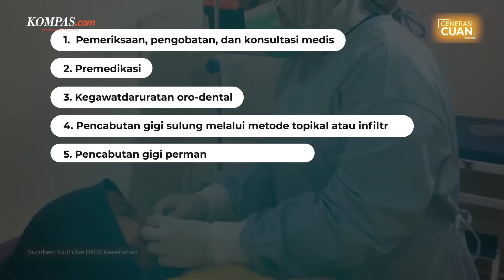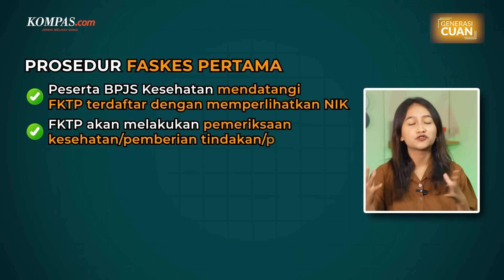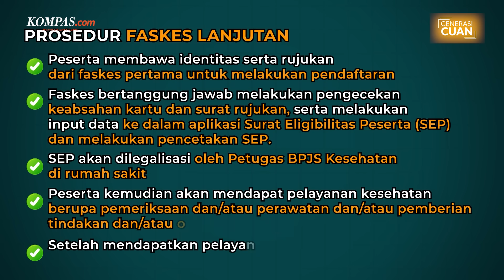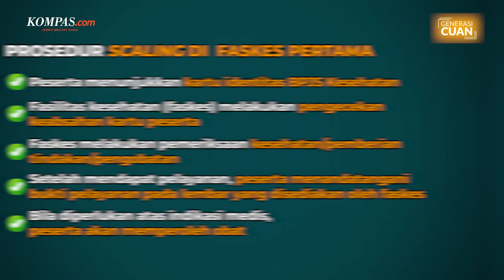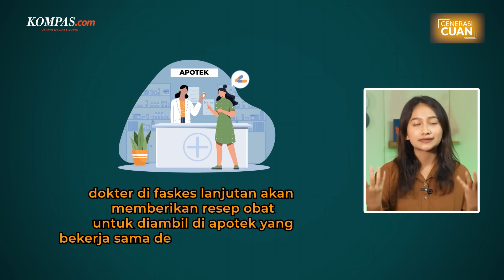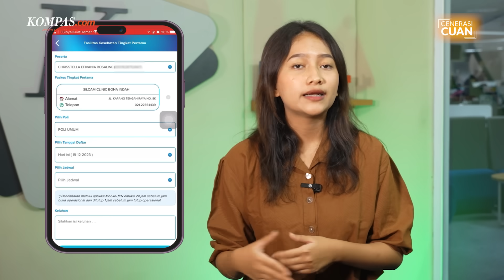[GENERASI CUAN] Cara Dapat Gigi Palsu hingga Tambal Gratis dari BPJS Kesehatan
BPJS Kesehatan menanggung berbagai jenis pengobatan, termasuk perawatan gigi dan mulut. Beberapa di antaranya yakni pembersihan karang gigi, tambal gigi, hingga protesa gigi (gigi palsu).
Namun, BPJS Kesehatan menetapkan besaran biaya pertanggungan yang berbeda untuk setiap jenis pelayanan perawatan gigi tersebut.
Lantas, berapa biaya perawatan gigi yang ditanggung BPJS Kesehatan? Bagaimana cara mendapatkan pelayanan tersebut?
Penulis: Diva Lufiana Putri, Muhammad Idris, Mela Amani
Penulis Naskah: Chrisstella Efivania Rosaline
Kreatif: Chrisstella Efivania Rosaline
Videografer: Miftahul Rizky, Novan Astono Hervianto
Video Editor: Lulu C Mahendra
Produser: Adesari Aviningtyas
Musik: From the Top - Geographer, Wehrmut - Godmode, Thinking About The Universe - Nat Keefe & BeatMower, Look Both Ways - Nathan Moore, Night Run Away - An Jone